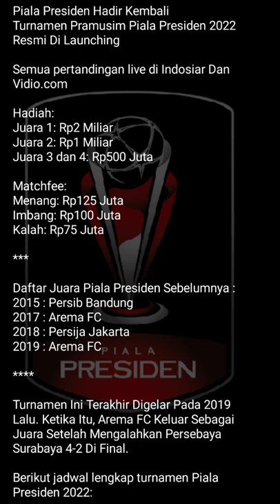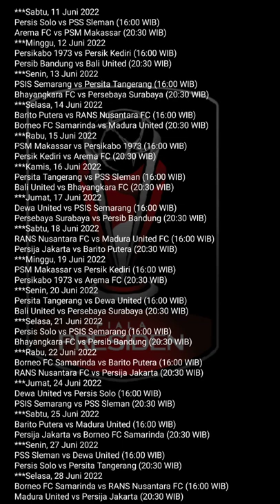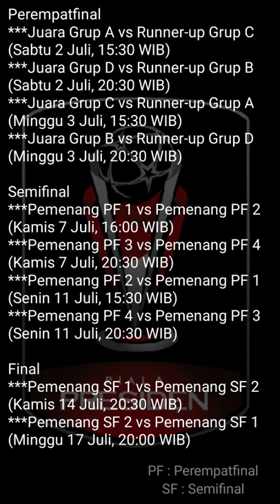Jadwal Piala Presiden 2022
Ingat : Jadwal Bisa Berubah Ya 😇

Semua pertandingan live di Indosiar Dan Vidio.com

Hadiah:
Juara 1: Rp2 Miliar
Juara 2: Rp1 Miliar
Juara 3 dan 4: Rp500 Juta

Matchfee:
Menang: Rp125 Juta
Imbang: Rp100 Juta
Kalah: Rp75 Juta

Daftar Juara Piala Presiden Sebelumnya :
2015 : Persib Bandung
2017 : Arema FC
2018 : Persija Jakarta
2019 : Arema FC

Turnamen Ini Terakhir Digelar Pada 2019 Lalu. Ketika Itu, Arema FC Keluar Sebagai Juara Setelah Mengalahkan Persebaya Surabaya 4-2 Di Final.

Berikut jadwal lengkap turnamen Piala Presiden 2022:

Persis Solo vs PSS Sleman (16:00 WIB)
Arema FC vs PSM Makassar (20:30 WIB)
***Minggu, 12 Juni 2022
Persikabo 1973 vs Persik Kediri (16:00 WIB)
Persib Bandung vs Bali United (20:30 WIB)
***Senin, 13 Juni 2022
PSIS Semarang vs Persita Tangerang (16:00 WIB)
Bhayangkara FC vs Persebaya Surabaya (20:30 WIB)
***Selasa, 14 Juni 2022
Barito Putera vs RANS Nusantara FC (16:00 WIB)
Borneo FC Samarinda vs Madura United (20:30 WIB)
***Rabu, 15 Juni 2022
PSM Makassar vs Persikabo 1973 (16:00 WIB)
Persik Kediri vs Arema FC (20:30 WIB)
***Kamis, 16 Juni 2022
Persita Tangerang vs PSS Sleman (16:00 WIB)
Bali United vs Bhayangkara FC (20:30 WIB)
***Jumat, 17 Juni 2022
Dewa United vs PSIS Semarang (16:00 WIB)
Persebaya Surabaya vs Persib Bandung (20:30 WIB)
RANS Nusantara FC vs Madura United FC (16:00 WIB)
Persija Jakarta vs Barito Putera (20:30 WIB)
***Minggu, 19 Juni 2022
PSM Makassar vs Persik Kediri (16:00 WIB)
Persikabo 1973 vs Arema FC (20:30 WIB)
***Senin, 20 Juni 2022
Persita Tangerang vs Dewa United (16:00 WIB)
Bali United vs Persebaya Surabaya (20:30 WIB)
***Selasa, 21 Juni 2022
Persis Solo vs PSIS Semarang (16:00 WIB)
Bhayangkara FC vs Persib Bandung (20:30 WIB)
***Rabu, 22 Juni 2022
Borneo FC Samarinda vs Barito Putera (16:00 WIB)
RANS Nusantara FC vs Persija Jakarta (20:30 WIB)
***Jumat, 24 Juni 2022
Dewa United vs Persis Solo (16:00 WIB)
PSIS Semarang vs PSS Sleman (20:30 WIB)
***Sabtu, 25 Juni 2022
Barito Putera vs Madura United (16:00 WIB)
Persija Jakarta vs Borneo FC Samarinda (20:30 WIB)
***Senin, 27 Juni 2022
PSS Sleman vs Dewa United (16:00 WIB)
Persis Solo vs Persita Tangerang (20:30 WIB)
Borneo FC Samarinda vs RANS Nusantara FC (16:00 WIB)
Madura United vs Persija Jakarta (20:30 WIB)

Perempatfinal
***Juara Grup A vs Runner-up Grup C
(Sabtu 2 Juli, 15:30 WIB)
***Juara Grup D vs Runner-up Grup B
(Sabtu 2 Juli, 20:30 WIB)
***Juara Grup C vs Runner-up Grup A
(Minggu 3 Juli, 15:30 WIB)
***Juara Grup B vs Runner-up Grup D
(Minggu 3 Juli, 20:30 WIB)

Semifinal
***Pemenang PF 1 vs Pemenang PF 2
(Kamis 7 Juli, 16:00 WIB)
***Pemenang PF 3 vs Pemenang PF 4
(Kamis 7 Juli, 20:30 WIB)
***Pemenang PF 2 vs Pemenang PF 1
(Senin 11 Juli, 15:30 WIB)
***Pemenang PF 4 vs Pemenang PF 3
(Senin 11 Juli, 20:30 WIB)

Final
***Pemenang SF 1 vs Pemenang SF 2
(Kamis 14 Juli, 20:30 WIB)
***Pemenang SF 2 vs Pemenang SF 1
(Minggu 17 Juli, 20:00 WIB)